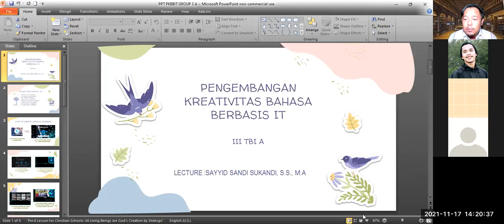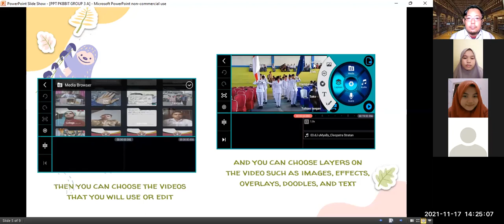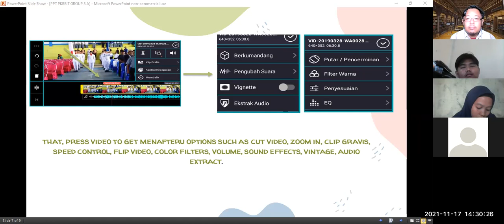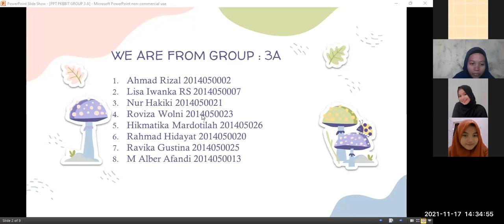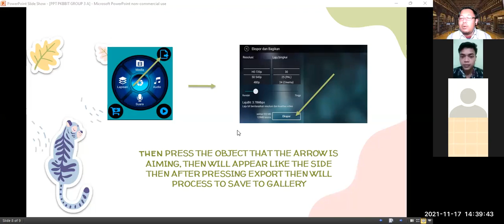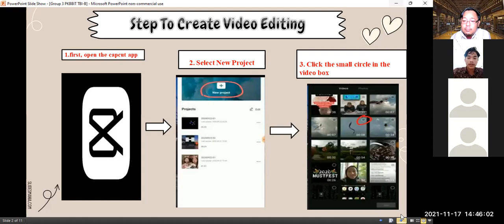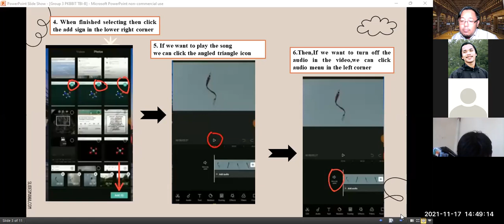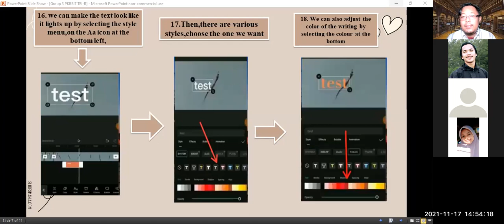[13] Session 1 - PENGEMBANGAN KREATIFITAS BAHASA BERBASIS IT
This video is a recorded version of the teaching and learning process of PKBBIT (Pengembangan Kreatifitas Bahasa Berbasis IT) course of English Tradris Department at UIN Imam Bonjol Padang.  Odd Semester 2021/2022.

Students presented their assignment on how to use an IT-based mobile application.

Group 3A - TBI/B.

Padang, November 17, 2021.